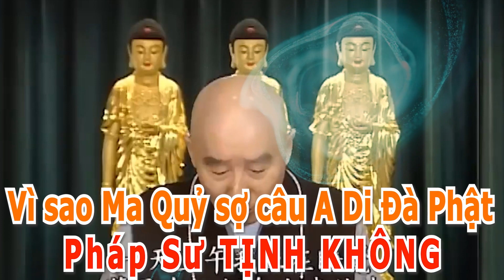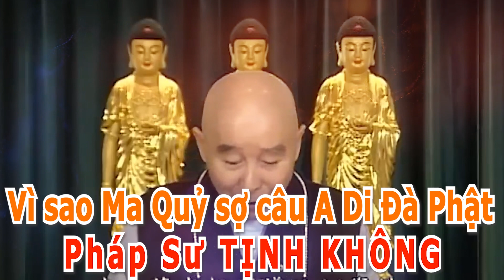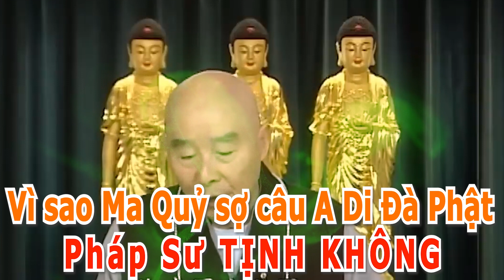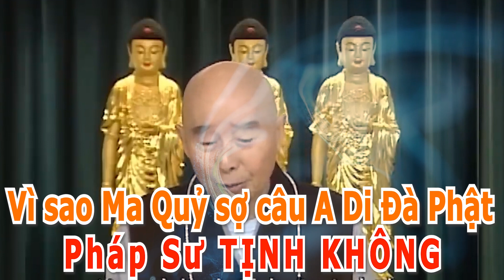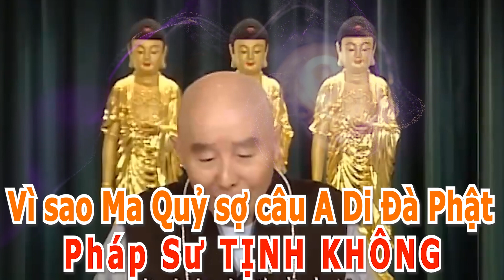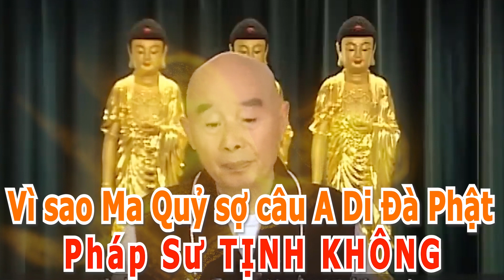Pháp Sư Tịnh Không - Vì sao Ma Quỷ sợ câu A Di Đà Phật